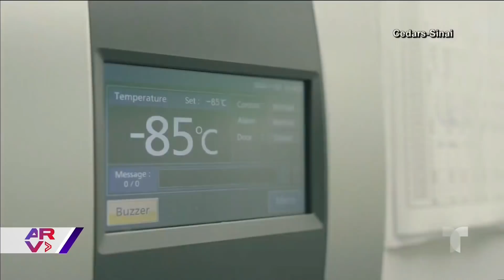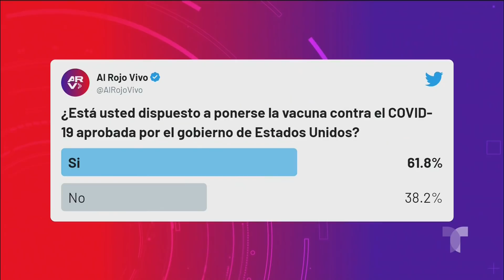La FDA se reúne para determinar si aprueba la vacuna de Pfizer contra el COVID-19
Video oficial de Al Rojo Vivo. La FDA ya inició la reunión para determinar si aprueba o no la vacuna de Pfizer y BioNTech contra el COVID-19, y ya hay un plan de distribución.